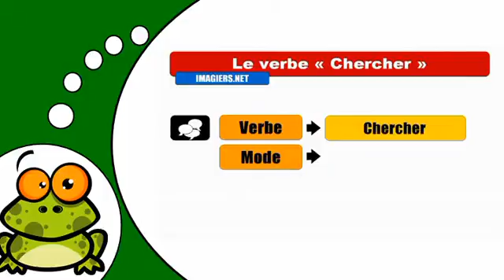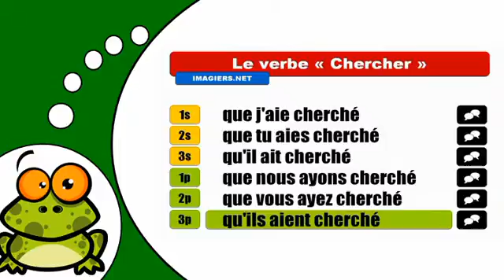How to conjugate Chercher # Subjonctif Passé